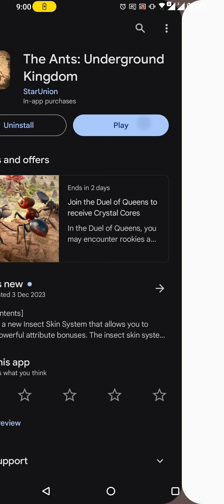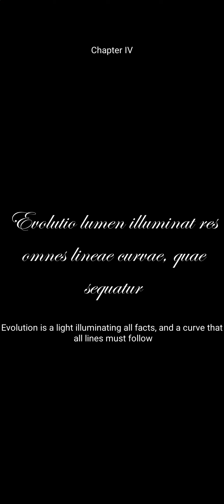The Ants: Underground Kingdom